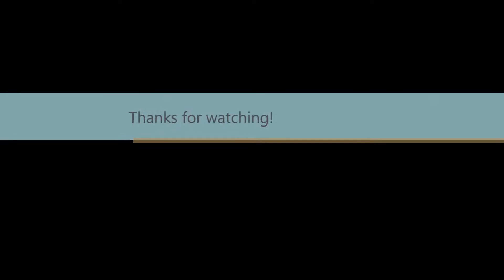The Witcher 3: Wild Hunt, Boss Fight: Contact Dragon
This Boss Fight takes place in Skellige, on Ard Skellige. It's part of the contract quest, Dragon.  I battle a Forktail (the Dragon of Fyresdal) on Death March Difficulty.  While I surge up on combat potions, I neglected to drink some Golden Oriole, a potion which (at the enhanced level) will negate poison effects and even heal you when hit by it. The graphics settings on the game are maxed and on ULTRA.